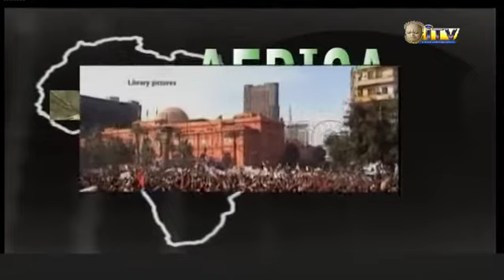AFRICA DISCOURSE RUSSIA RENEWED INTEREST IN AFRICA